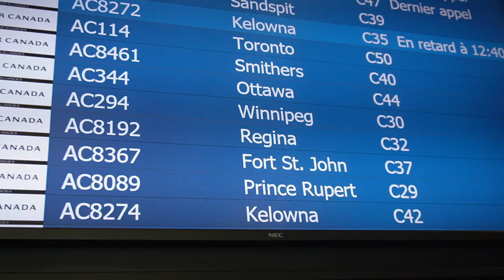I Flew 1,800 KM To See The Worlds Largest Moose